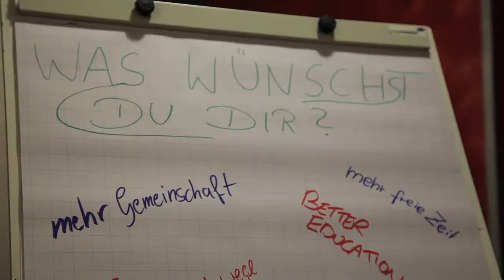ZDAY 2014 Germany Impressions [TZM Chapter Frankfurt]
16th March ZDAY 2014 in Frankfurt Germany as part of the global awareness initiative. Thank you to everyone who was involved.

"The old appeals to racial, sexual, religious chauvinism to rabid nationalist fervor are beginning not to work. A new consciousness is developing which sees the earth as a single organism, and recognizes that an organism at war with itself is doomed. We are One Planet." - Carl Sagan

Video: Zeitgeist Media Team Germany